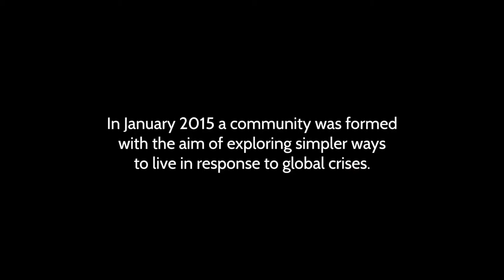A Simpler Way: Crisis as Opportunity (trailer)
A Simpler Way follows a community in Australia who came together to explore and demonstrate a simpler way to live in response to global crises. Throughout the year the group built tiny houses, planted veggie gardens, practised simple living, and learned how to live in community.